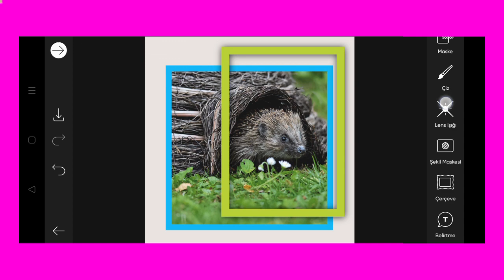Trending HDR video | A Screen Of Pure Pink sdc editing cc | Background | Bp Backdrop A380F K #100